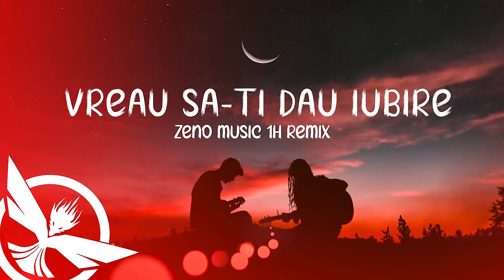Denis Spaniolu’ - Vreau sa-ti dau iubire 💔 Zeno Music 1H Remix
🚀Zeno Music was created to promote and support new artists, (musicians/labels, composers, producers, photographers/filmmakers) who want to create a fan base. Send your your Mixes & Remixes

I'm also a music producer and I'm the owner on this project - Dj Zeno